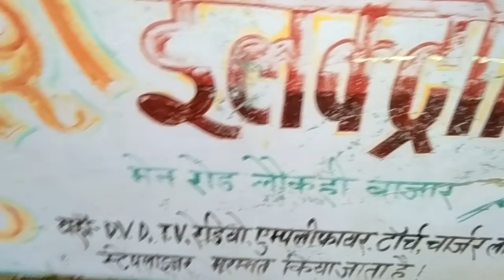Mobile se radio bajana और धागा कैसे लगाऐ